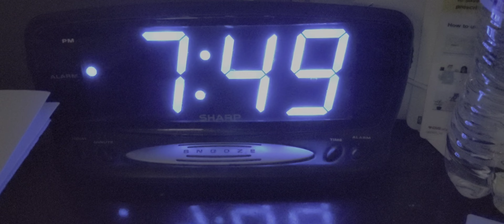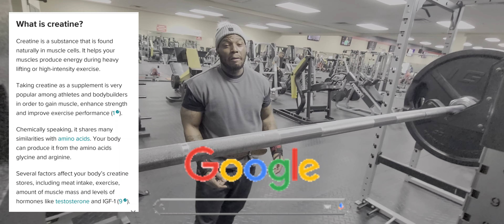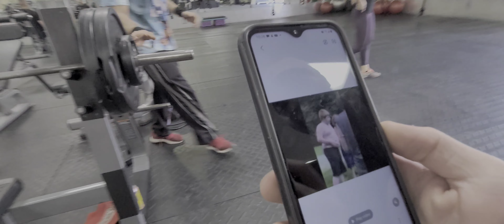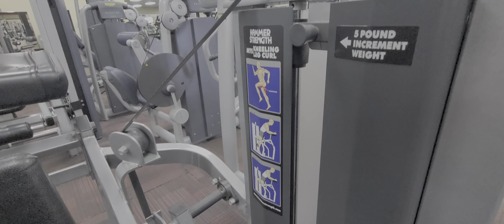FULLBODY WORKOUT, Hitting some PR's, BENCH PRESS, DUMBBELLS, & some SQUATS!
FULLBODY WORKOUT hit Today yal, ran into YOUNG T TRUMAN,  BIG YOST, and Fireman ZACK, and we GETTIN IT IN!! LET'S GET ITTT!!!

NO claims or rights to any background